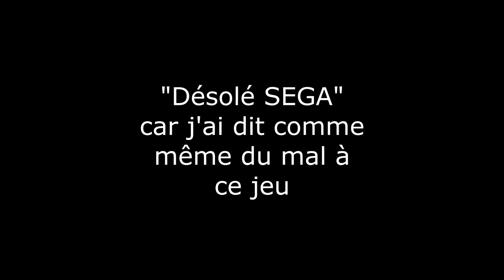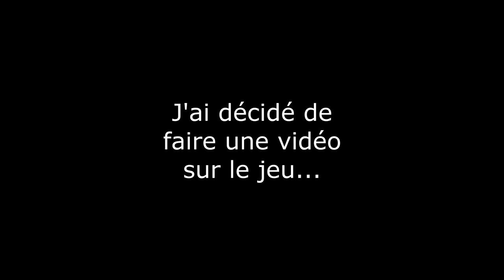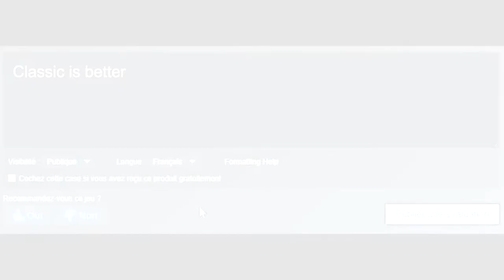J'aime pas... : Sonic Forces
Au moins, il est meilleur que Sonic 06...

(Ah et merci @Darkos_921 pour la voix d'Eggman à la fin)